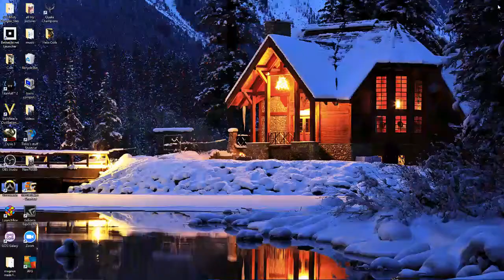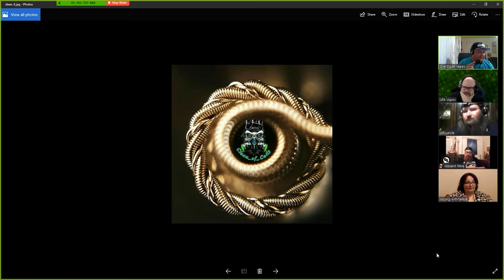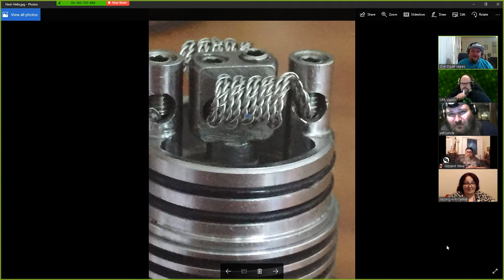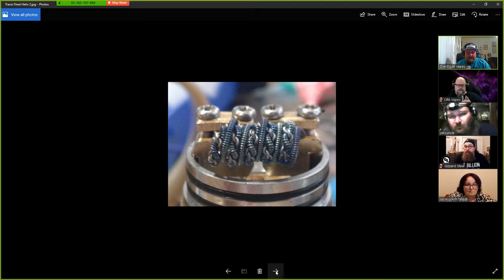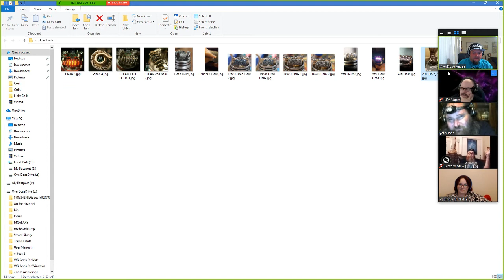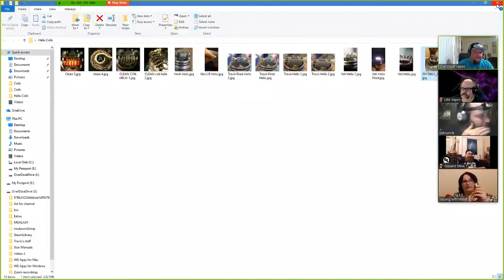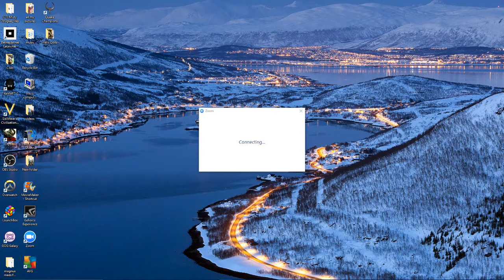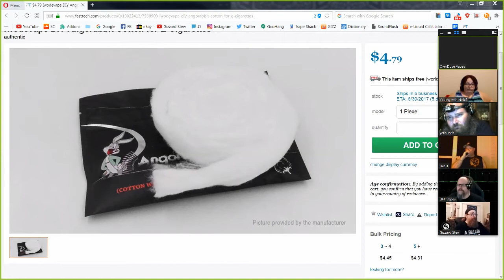O-Beast Mode #33 Helix Showcase PLUS CHINESE COTTON!!!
Come join the official OverDose Vapes Facebook group and be a part of the most positive, tight knit vaping group on the internet! Just click the link below and one of the wonderful moderators will accept your request to join. We keep it as a closed group to protect our members from abuse and to keep it a positive environment!
We have OverDoseVapes Hats, Shirts, Coffee Mugs and much, much MORE!